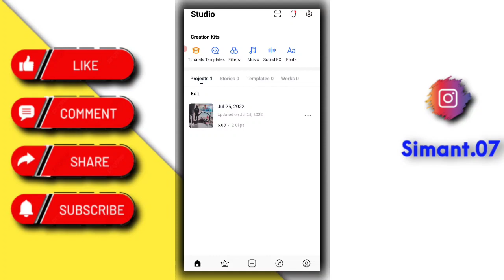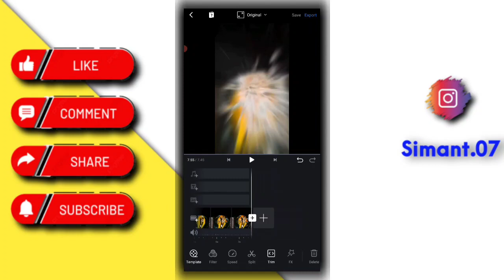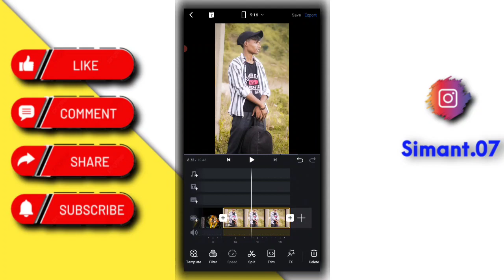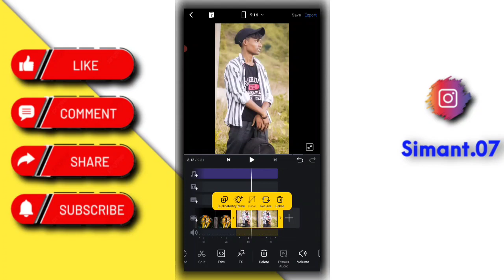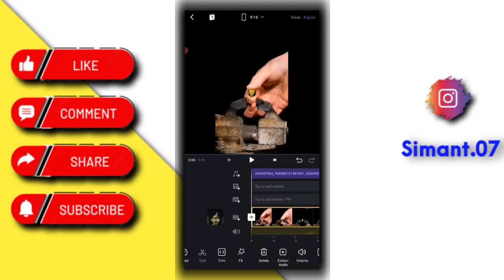glass ball break reels tutorial | yashinmesh reels video editing | reels trending video kaise banaye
so guys aajke is video mai aap sabko reels new viral video editing ka tutorial dene wala hoon to video ko end tak dekhte rahiye !

Video Is For Education Purpose Only . Copyright disclaimer under section 107 Of Copyright  1976 , allowance is made for "fair use"  purpose such as critisism, comment, news, reporting , teaching , scholarship, and research.fair use in a use permitted by copyright status that might otherwise be infringing.

Video Link :-

Tages :- 🎯